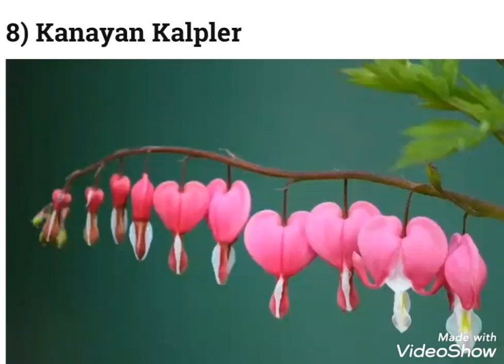Dünyanın en güzel 25 çiçeği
dünyanın en güzel çiçekleri fotoğrafları,doğa manzaraları, doğa resimleri,çiçek,bitki,en güzel resimler,doğa,huzur,güzel,hoş,25 most beautiful flowers in the world